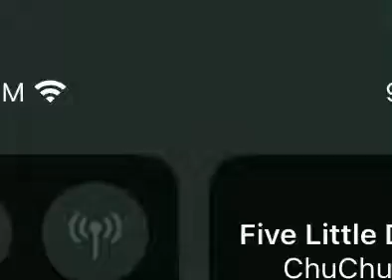Baby Hood Baby Tv On 29 January 2014